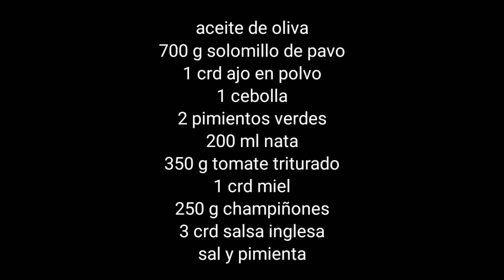✨ pavo con champiñones ✨súper fácil 👍 receta de Sonia García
700 g solomillo de pavo
1 crd ajo en polvo
1 cebolla
2 pimientos verdes
200 mL nata
350 g tomate triturado
250 g champiñones
3 crd salsa inglesa
sal
pimienta
1 crd miel

Sonia García